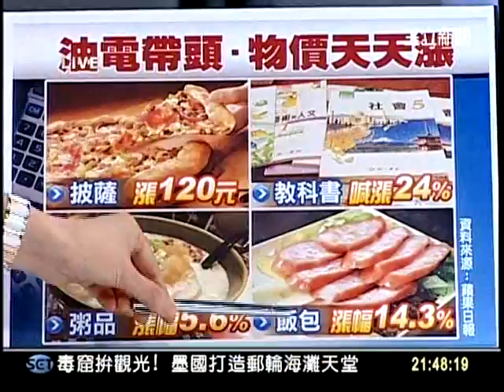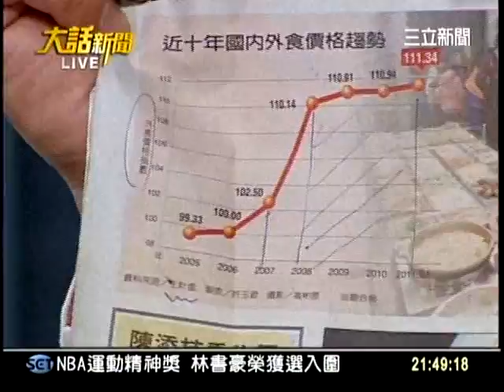20120417大話新聞part3